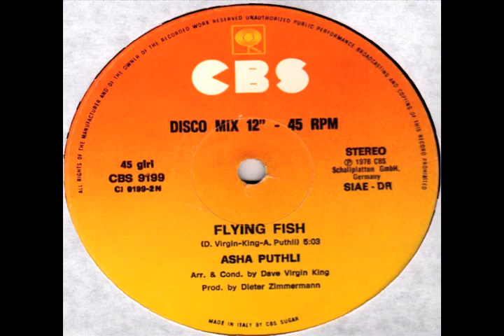Asha Puthli - Flying Fish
"The Devil Is Loose" 1976